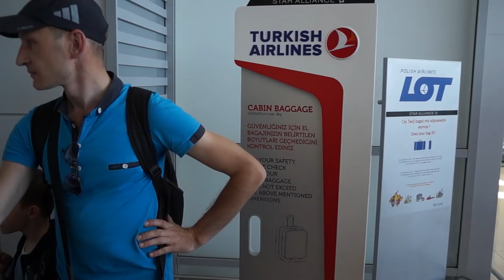Yoya коляска для путешествий. Испытание в Турции.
Всем привет!
Друзья, как и обещал снять видео о том какую же коляску лучше всего иметь для путешествий с маленьким ребенком на самолете за границу.

И так, чтобы ваше путешествие с маленьким ребенком на отдых за границу было комфортным, вам нужно иметь соответствующую коляску, которая будет легкая, мобильная, удобная для ребенка, и при этом будет иметь доступную стоимость. По моему мнению под эти характеристики очень хорошо подходит коляска Yoya.

Размеры коляски Йо йа:
В сложенном виде 53 * 44 * 20 см что в общей сложности (сумма трех измерений) составляет 117 см.
Вес коляски йойа всего 5,9 кг.

▹В этом видео я покажу вам как складывается и раскладывается коляска
▹Покажу вам транспортировку коляски в самолете
▹Вы увидите особенности эксплуатации коляски Yoya, в гостинице и окрестностях.
▹Покажу как выглядели наши покатушки с коляской Йо йа в торговом центре
▹Мы поднимемся с коляской Yoya и нашей семимесячной дочкой на на самую высокую точку в регионе Кемера на высоту 2365 метров над уровнем моря. Подъем с коляской Йо йа на вершину горы Олимпус (Тахталы)
▹Покажу вам как мы ехали с коляской Yoya из Кемера в Кириш в маршрутке.
▹Расскажу вам за основные преимущества и недостатки коляски йо йа.

Всю остальную информацию смотрите в видео и оставляйте свои комментарии!